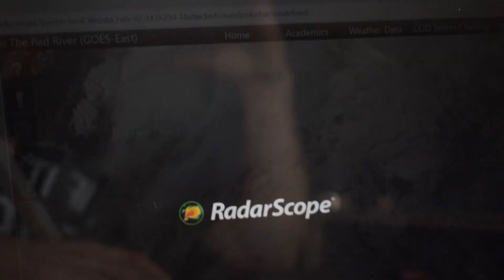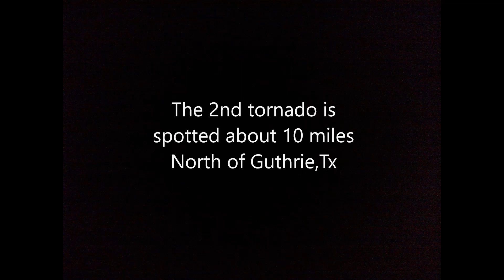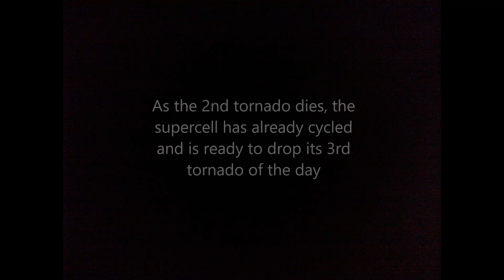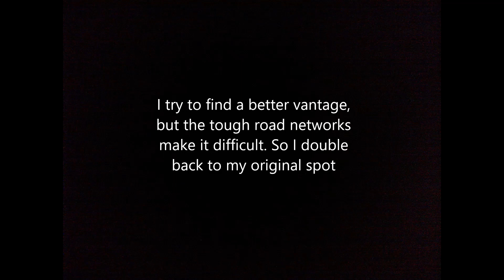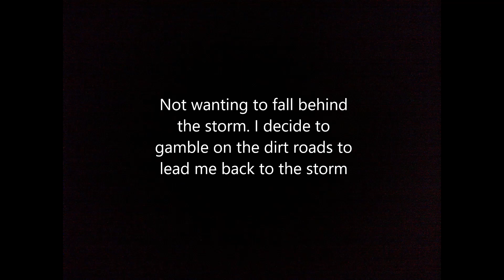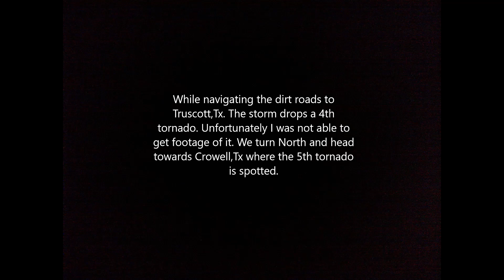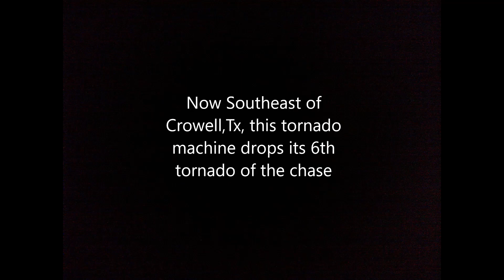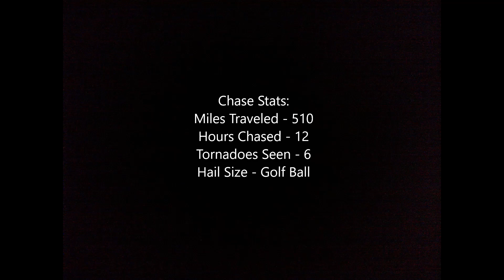Dickens to Crowell, Tx Tornado Chase 5-4-2022